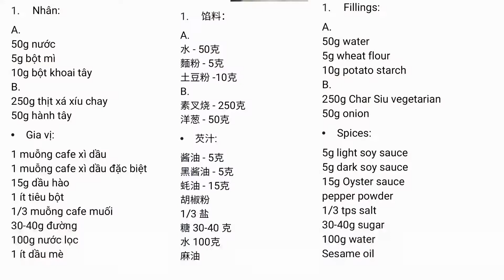Char Siew Pau Vegan|Bánh Bao Xá Xíu Chay|素叉烧包|Bếp Nhà Dieu Nguyen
link công thức bánh bao xá siu mặn / 叉烧包 / char siew pao :

Về thời gian ủ và nhiệt độ để mọi người tham khảo cho chính xác ạ.
Nhiệt độ ủ tốt nhất của men cái này là từ 25- 32 độ C .
Thời gian ủ nếu mọi người bận hoặc quên đi trễ 1-2 tiếng vẫn ủ men làm bánh bình thường.
Về việc có nhiều c hỏi e khi ủ men đến 5 ngày bột có bị chua hay không thì e xin trả lời :
Với thời gian và nhiệt độ như e vừa nói trên thì men cái ủ sẽ không bị chua .
Nhưng nếu mọi người gặp trường hợp men ủ quá thời gian bị chua thì mình sẽ xử lí : sau khi đã trộn men cái với đường tan hoàn toàn mọi người nếm thử nếu thấy bột có vị chua thì cho thêm 1/3 đến 1/4 tsp nước tro tàu, sẽ kiềm lại làm mất chất chua trong bánh ,nhưng tránh cho nhiều nước tro tàu sẽ làm bánh bị vàng .

Bột cái :

Ngày 1 : ủ 20 tiếng
40 gr bột mì hồng kong hoặc bột bánh bao
20gr nước

Ngày 2 : ủ 14 tiếng
40gr bột mì hồng kong hoặc bột bánh bao
20gr nước

Ngày 3 : ủ 14 tiếng
40gr bột mì hồng kong hoặc bột bánh bao
20gr nước

Ngày 4 : ủ 14 tiếng
40gr bột mì hồng kong hoặc bột bánh bao
20gr nước

Ngày 5 : ủ 8 tiếng
160gr bột bánh bông lan
80gr nước

Bột bánh bao :
200gr bột chua / bột cái
80gr đường xay nhuyễn
2gr bột khai
 ( nếu cân chính xác 2gr hoặc 1gr8 nhưng k ít hơn nhiều quá sẽ làm bánh k nở hoặc nở không đẹp )
90gr bột hongkong ( hoặc bột bánh bao)
4-6gr bột nổi (4-6 gr baking powder)
10 - 12gr mỡ lạnh
 Cách làm :
Bột cái sau khi ủ lấy ra cân 200gr + 80gr đường xay nhồi cho đường tan hết . Tiếp tục cho 2gr bột khai nhồi đều . Cho mỡ và bột hong kong , bột nổi nhồi cho khối bột mịn .
Để bột nghỉ 10p lấy ra tạo hình tròn cán và gói nhân .
Hấp bánh lửa lớn 10 phút
Lưu ý :
- trong video mình sử dụng là 12g bột nổi để thử độ xốt của bánh có hơn công thức củ hay không, và với 12g bột nổi thì độ xốt của bánh cũng vẫn vậy nên mình ghi công thức cho mọi người là 4-6g bột nổi ạ
-  phần đường mọi người nên nhồi ,miết trộn cho đường tan hoàn toàn mới trộn nguyên liệu khác .Nếu đường không tan bánh làm ra sẽ bị chấm vàng trên bánh
- Để bánh nở đẹp nồi hấp nên kín hơi, lửa lớn
- Thiếu bột khai sẽ kém nở, nhưng nhiều bột khai sẽ bị khai , cho nên khi cân chú ý cân đủ lượng bột khai cần dùng không quá dư